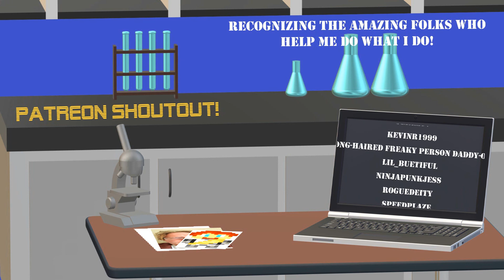Lookit THAT Big Ol' Frozen Guy! - Subnautica: Below Zero (Stream VOD 05-12-2021)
A rough landing on an oceanic planet, a lingering presence of ancient aliens, and a conspiracy that claimed the life of Sam, the protagonist's sister… Time to explore the depths and save the world! Subnautica: Below Zero!

This is a Twitch stream video left in its full and largely uncut state. If you want to catch it live, check out my Twitch channel!

Looking for gaming servers? Check out HostHavoc! Quality servers for many games including Minecraft, for amazing prices!